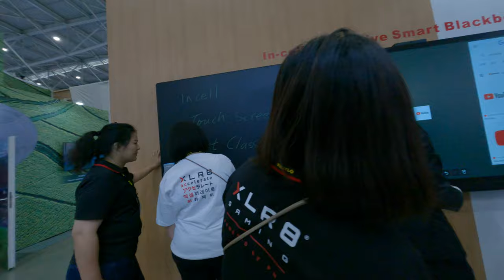check out some Nvidia graphics card in display for education Blackboard technology